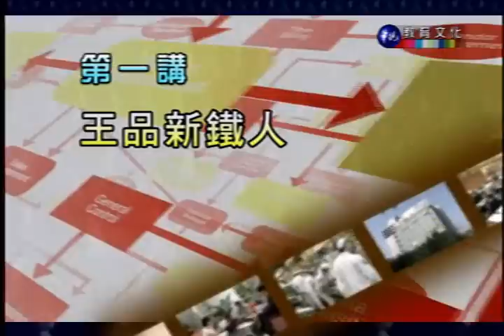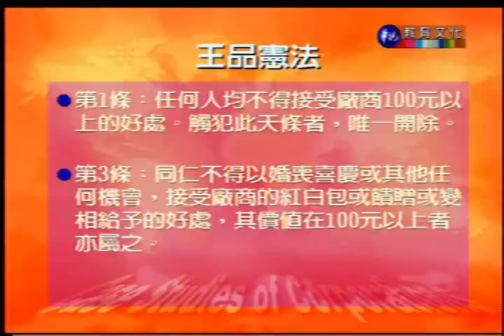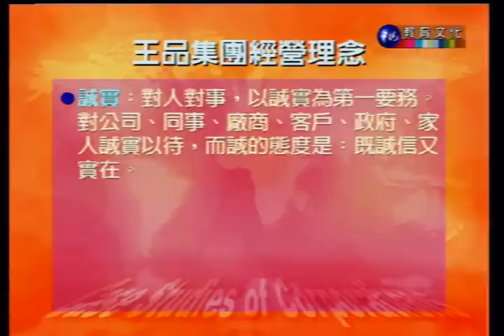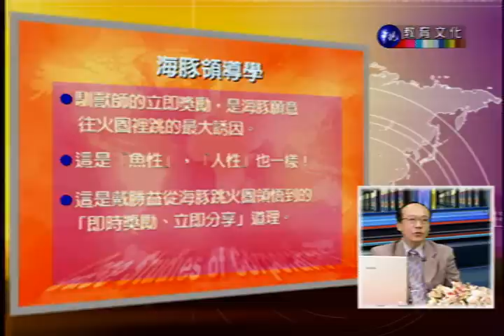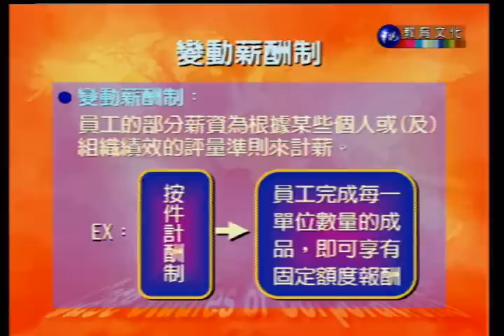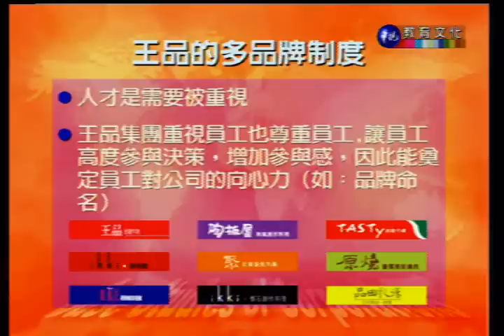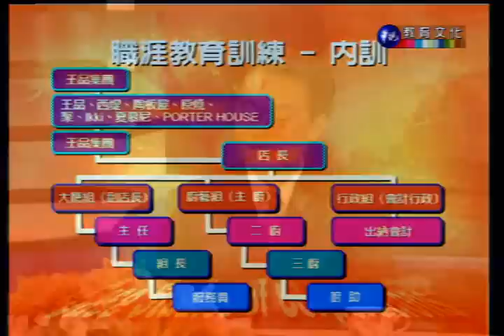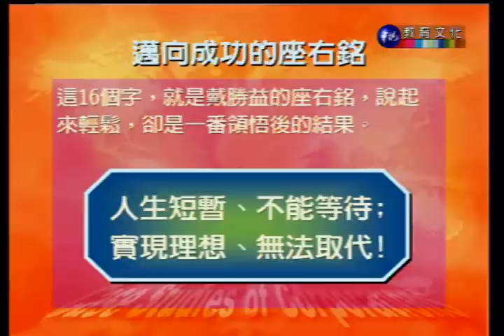企業個案研討_第1講